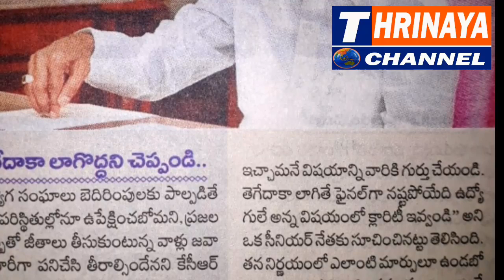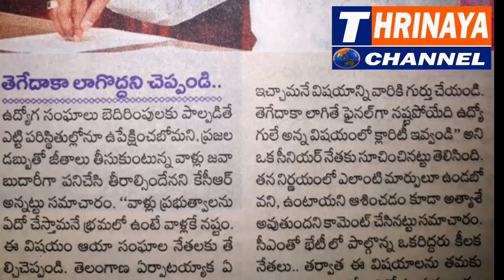TELANGANA CM KCR GIVEN A VIEW ABOUT PRC FITMENT AND INTERIM RELIEF. KCR WARNED GOVT EMPLOYEES .